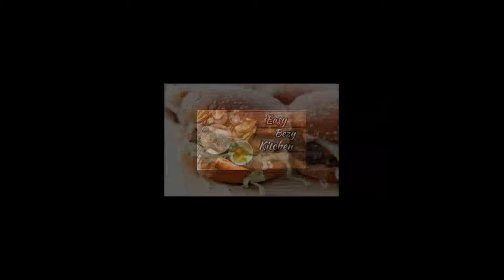"BURGER"|EASY BEZY KITCHEN